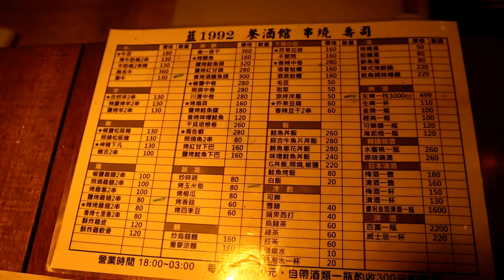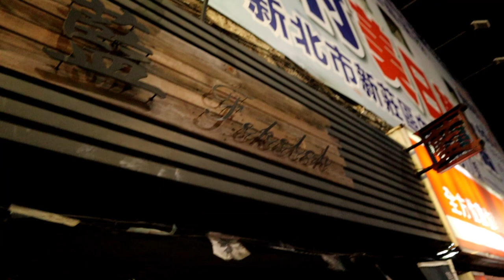【美食推薦】原住民居酒屋 藍1992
本影片沒有收業配錢